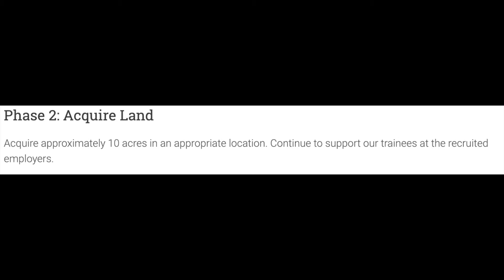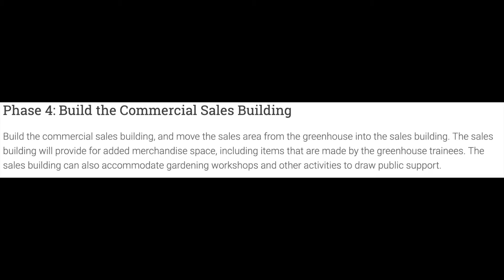The Bill and Kali Show at Wildrose Brewing with Guests Mary Ann and Mark Neiner of Planting Possibil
The Bill and Kali Show at Wildrose Brewing with Guests Mary Ann and Mark Neiner of Planting Possibilities EP 55

Mary Ann and Mark talk to us about how they started Planting Possibilities and their plans for the future. Although they are currently at Campagna Academy, they discuss their goal and plan to develop their own facility.

Planting Possibilities is a nonprofit with the mission of improving the possibility of meaningful employment for adults with autism and other developmental disabilities. Our vision begins with acquiring 8-10 acres of land in Lake County, Indiana to build a greenhouse that will provide disabled adults with employment, job skills training, and volunteer opportunities.

Think about the personal satisfaction you achieve from performing a job well. Adults with developmental disabilities also enjoy feeling the same sense of pride and accomplishment. Unfortunately, about two-thirds of adults with disabilities are not working. When these young adults age out of local high school programs at the age of 22, they are too often left with very little direction or opportunity. Planting Possibilities’ mission is to fulfill this need in our community.

It is our goal to provide a nurturing environment where developmentally disabled adults in Lake County, Indiana can work toward their own goals of building fulfilling lives through work. As we continue to grow, we hope to build a gift/garden shop, botanical gardens with event space, and, ultimately, adjacent supported living accommodations for employees/trainees with developmental disabilities in need of such arrangements. This process is broken down into a projected 7 stages.